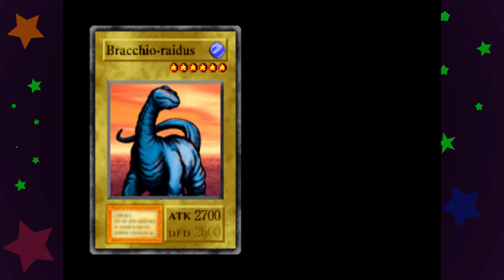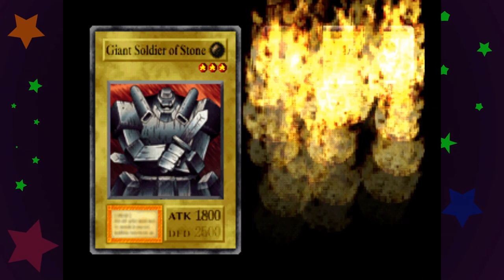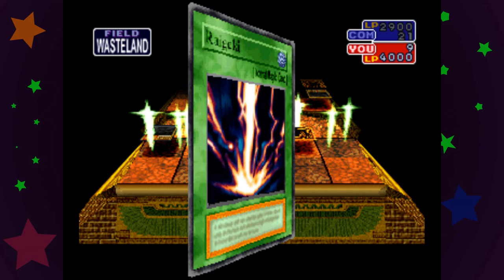Dragon in Uranus | Yu-Gi-Oh Forbidden Memories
Let me tell ya somethin bout that dragon, you dang ol never seen it done on the umi like what that dragon do to ya man you got dang ol no idea, come up in kaibi thrown blue eyes, but never seen nothin like that 5 headed yoohoo that spiky haired kid thew down, but them mages man with those dang ol environment cards man, gon give you a run to the hills